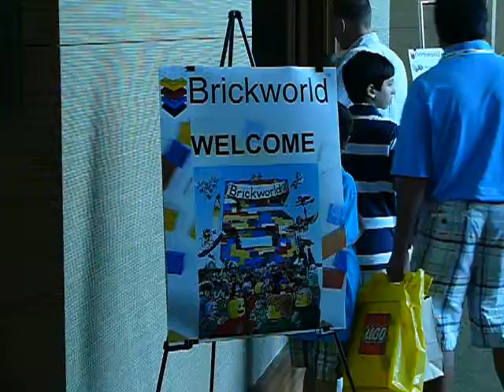Brickworld 2011 Walk-Through Part 2 of 2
I filmed this during Brickworld 2011 in Chicago as a continuous 23 minute video, but when I uploaded it to YouTube it was rejected because it was over 15 minutes. Here is part 2, showing the two smaller ballrooms - if you haven't already, be sure to check out part 1 showing the first and largest ballroom.